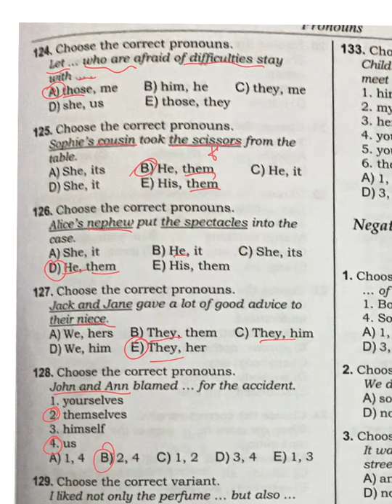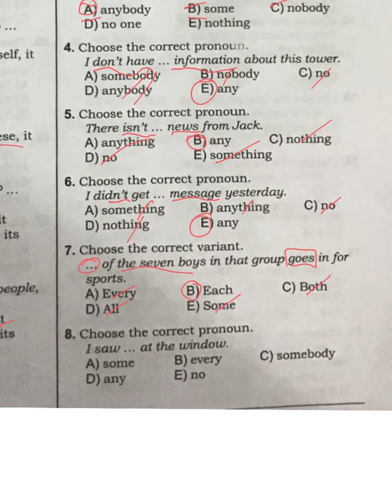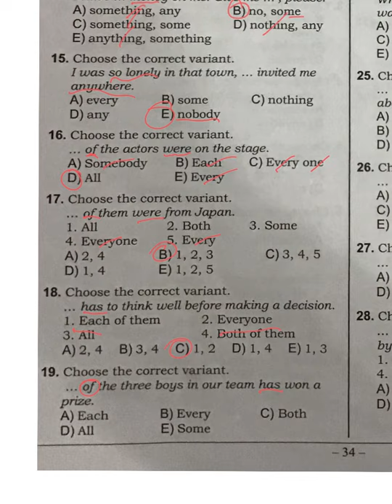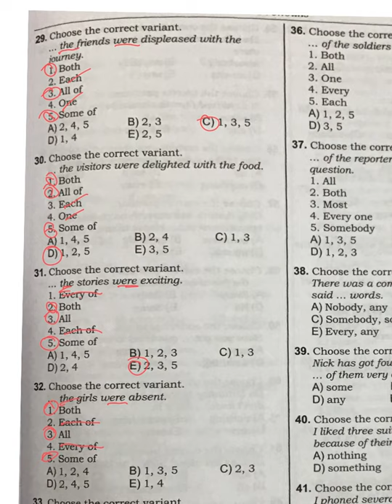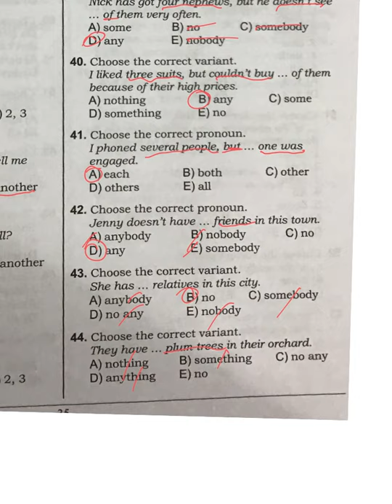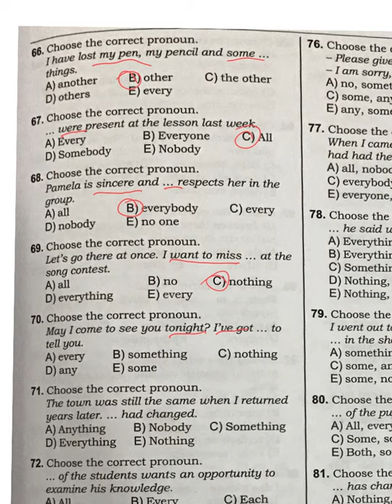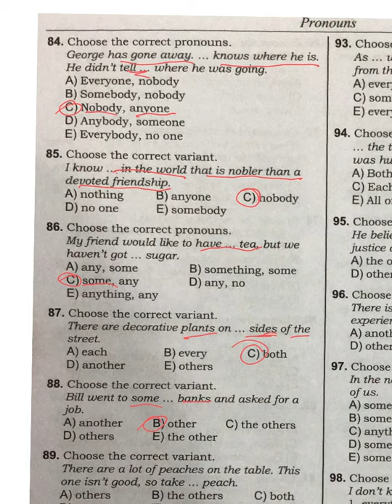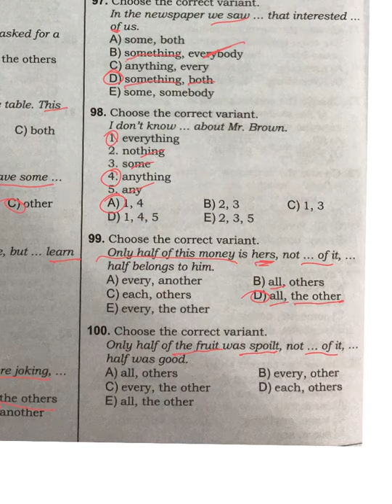DİM TT (2019) The Pronoun (124-133; 1-100)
DİM Test Toplusu (2019) The Pronoun
Sualların İzahı
124-133; 1-100